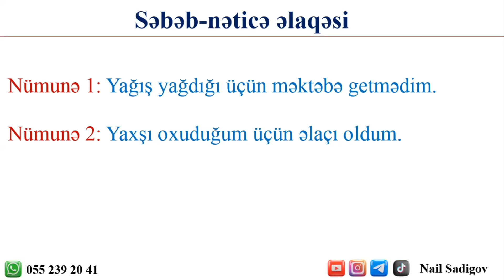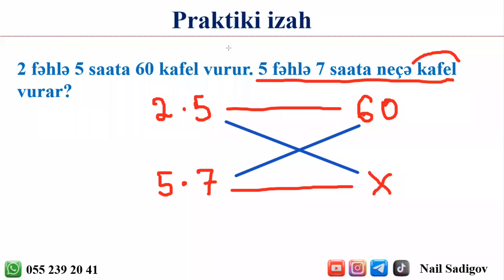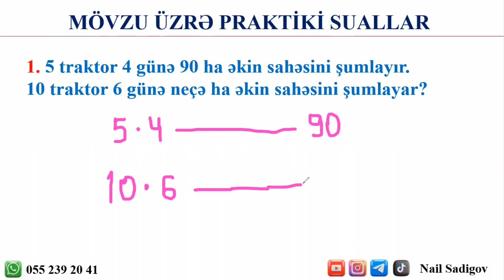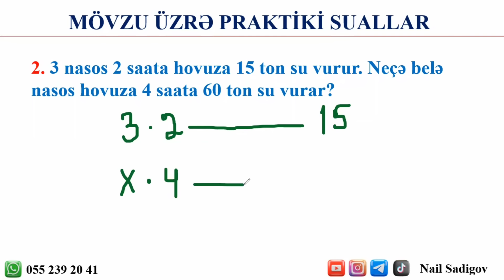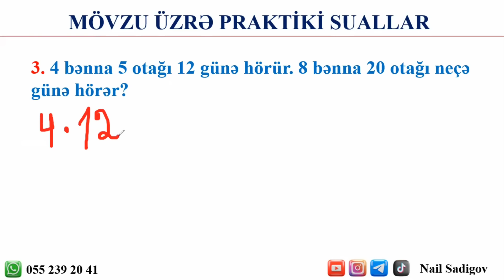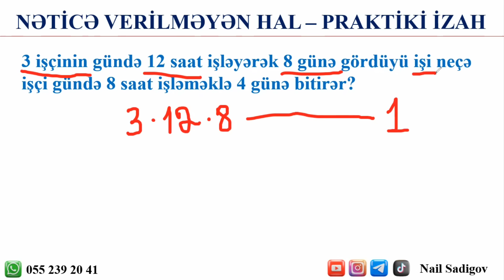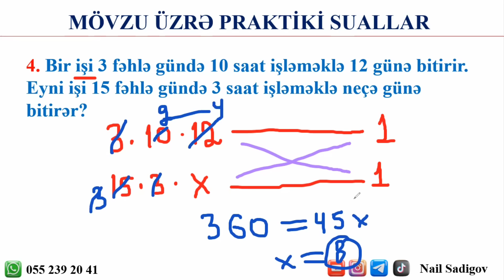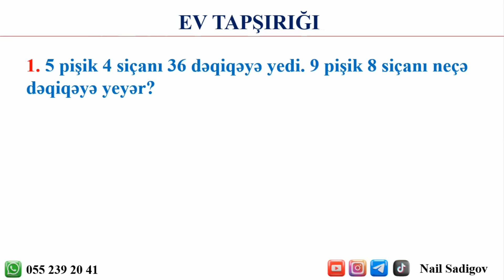Mürəkkəb üçlük qaydası | Nail Sadigov